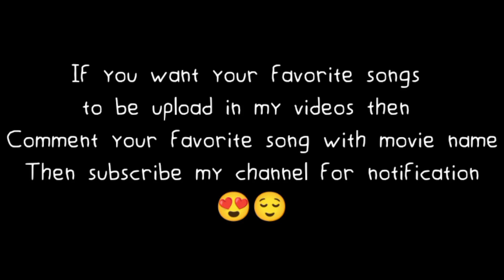Emannavoo Song ||Nava Manmadhudu movie||Telugu Lofi song||Slowed and reverb